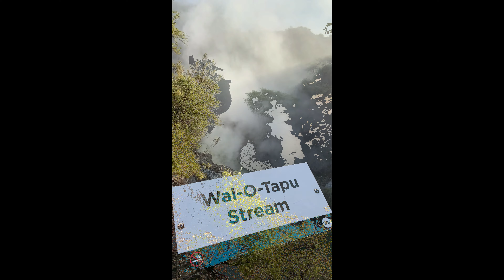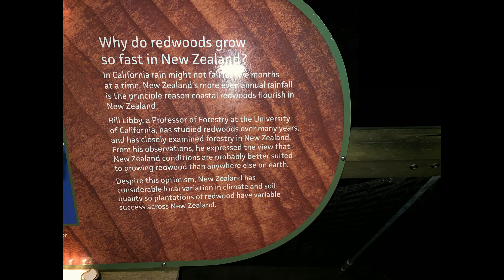NEW ZEALAND TRIP - PART 13 - LAKE TAUPO TO ROTORUA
LAKE TAUPO TO ROTORUA New Zealand.  Huka Falls, Wai-O-Tapu geothermal, Lady Knox Geyser, Waimangu Lake Rotomahana Boat Cruise, Waimangu Volcanic Valley, Volcanic Hills Winery Rotorua gondola, Eat Street, Brew, & Redwoods Treewalk.